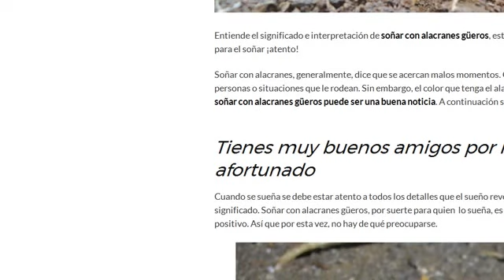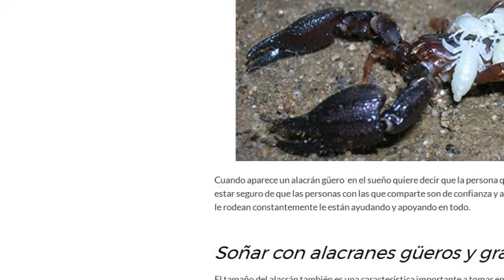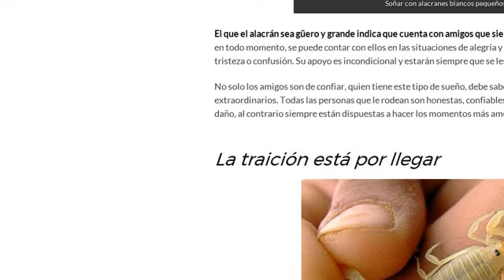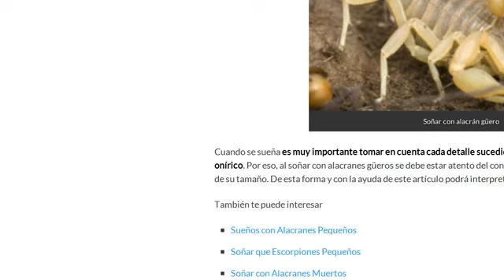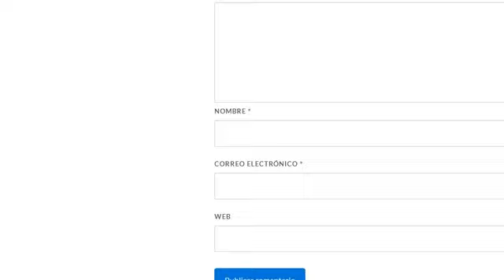SOÑAR CON ALACRANES GÜEROS 🦂 Mira Que Significa Tu Sueño 👈💤😴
En este video te presentamos la interpretación completa de soñar con alacranes güeros, este tipo de insectos puede presagiar grandes cambios en tu futuro. Conoce toda la interpretación y predicciones negativas y positivas que tiene soñar con escorpiones gueros.